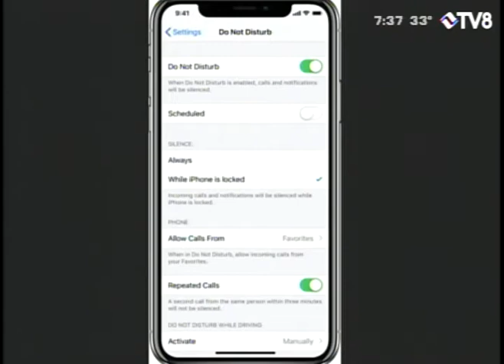Colorado Drive Safe Robye Nothnagel 04.04.19 Good Morning Vail